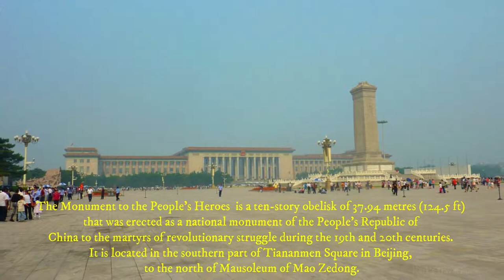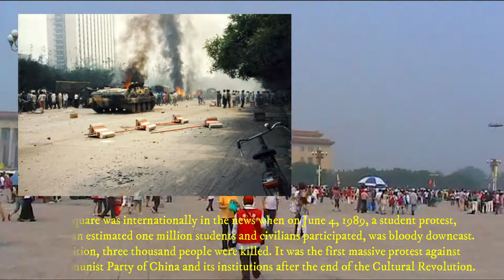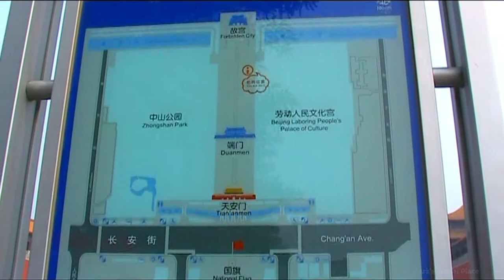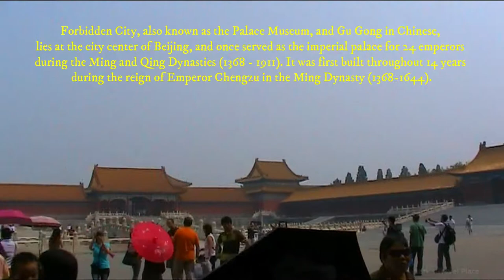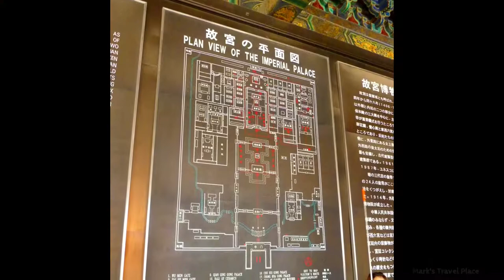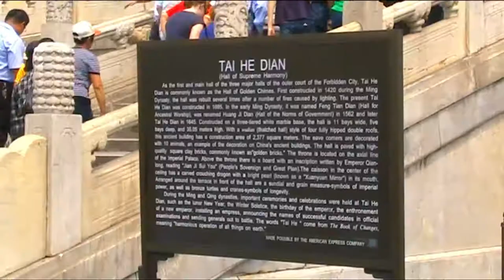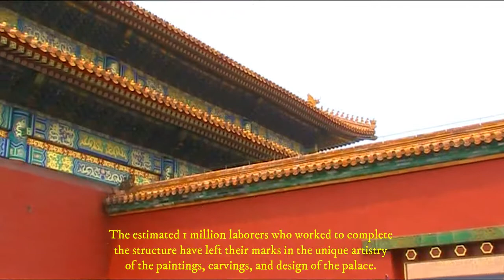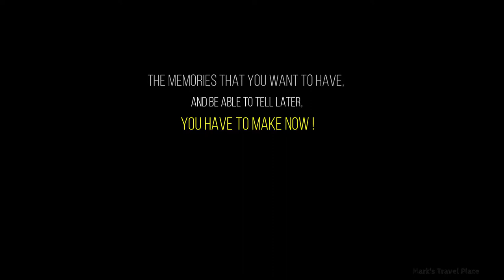Our Trans Mongolian Railway & China trip Part 11 The Forbidden City Part 1 June 5 - 2010 Vlog 289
In this Part we travel to Tiananmen Square and Forbidden City
what a different world, so cool to view this up close. it was very hot that day, and the smog was in the air. Amazing day !

This trip goes from Moscow to Beijing through  Listvianka, Irkoetsk and Ulaan baatar in Mongolia by train. a trip that I made with Peter in May & June 2010. This trip contains about 32 movies that I'm going to make. and the trip duration was 6 weeks. and more than 9,000 kilometers long.

From Beijing we traveled to Xian from Yichang on a yangtze river cruise. and stopped at the Three Gorges Dam, Fengdu Ghost City, Chengdu and from 4 days ending in Chongqing. where we traveled to Guilin and Yangshuo. to finish in Hong Kong. a monster journey that I will never forget. Love it ...miss it

( do not look at the Video quality.Just watch and enjoy. )

Visit:
My gear:

Panasonic DMC-TZ40. Iphone 6S. Arc'teryx Beta AR Jacked.
The North Face Base Camp Duffel S. The North Face Base Camp Duffel L. MSR® Elixir 2 tent. Jetboil MiniMo Carbon Burner.
Sea To Summit Ultralight Insulated Regular Sleeping Mat. Sierra Designs Frontcountry sleeping bag.